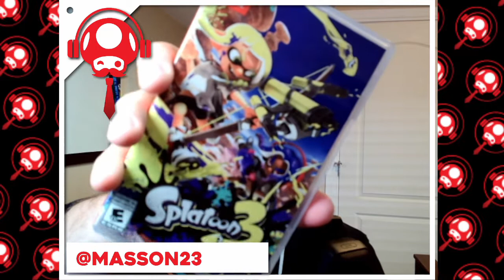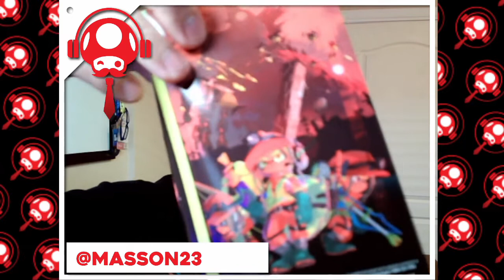Splatoon 3 - Unboxing | Nintendo Switch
Splatoon 3 has DROPPED! So we've got an unboxing. Enjoy.